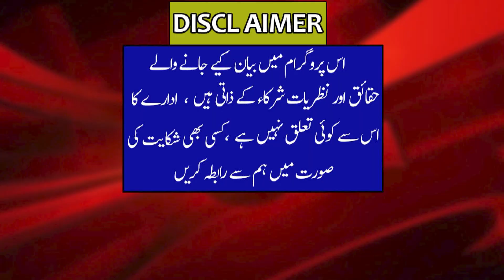Arrival of Parvez Elahi in London _ Possibility of meeting with Nawaz Sharif _ Big news from London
پرویز الٰہی کی  لندن آمد
نوازشریف سے ملاقات کا امکان
عمران خان نے آرمی چیف سے ملاقات کا اعتراف کرلیا
شہباز حکومت کی رخصتی فاینل
لندن سے بڑی خبر

Arrival of Parvez Elahi in London
Possibility of meeting with Nawaz Sharif
Imran Khan admitted meeting the Army Chief
Shehbaz Government Departure Final
Big news from London